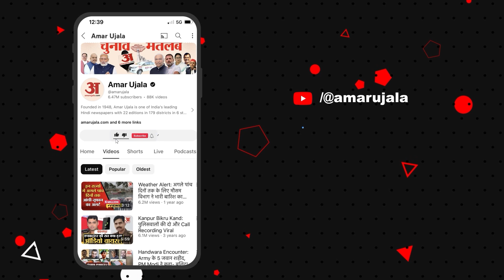Loksabha Election 2024:Etah की जनता क्यों बोली यहां मुद्दों का लगा है जमावड़ा। Amar Ujala। UP News